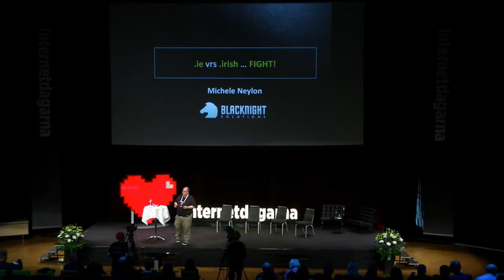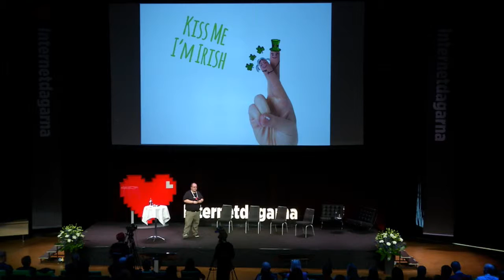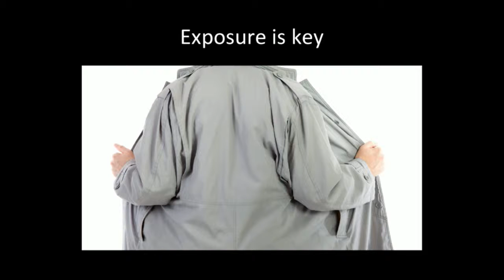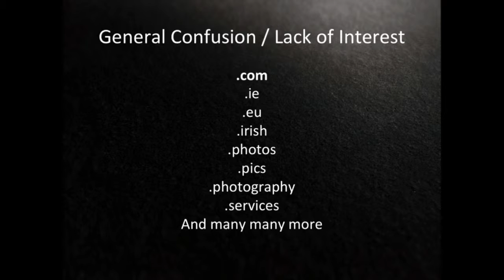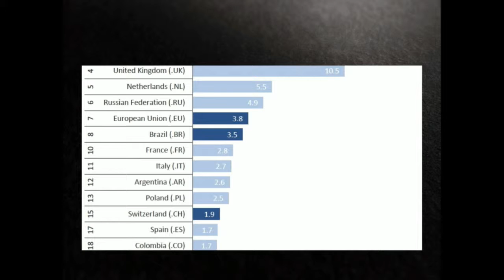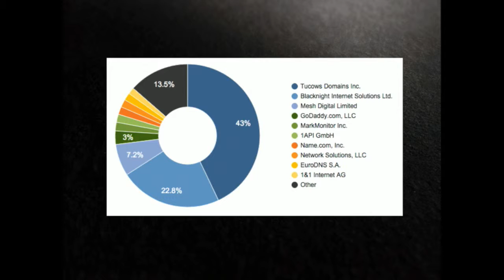Michele Neylon - Nordic Domain Days - IND15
Michele Neylon is the founder, owner and CEO of Blacknight, Ireland’s largest domain registrar and hosting provider. An active and often outspoken member of the Internet industry, he currently serves as the Chair of both the ICANN Registrar Stakeholder Group and the Eurid Registrar Advisory Board.